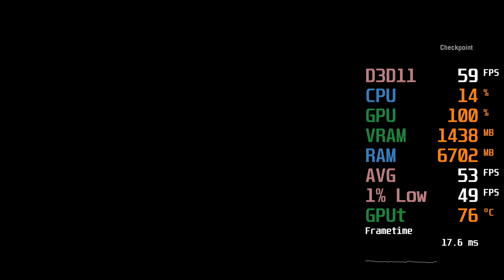AMD Radeon RX 560 -- AMD Ryzen 3 3300X -- Far Cry Primal FPS Test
FC Primal Benchmark @ 1080p Medium Preset

Ryzen 3300X -- RX 560 2GB Test Setup:

CPU : AMD Ryzen 3 3300X [ R3 3300X Not OCed ]
CPU Cooler : Cooler Master Hyper 212 Black Edition
  - [With Silencio Fan]
RAM : 16GB HyperX Fury RGB 3600MHz CL17
  - [2X8GB dual channel]
  - [SKU HX436C17FB3AK2/16]
Motherboard: ASRock AB350M Pro4 R2.0
Graphics Card : SAPPHIRE PULSE Radeon RX 560 2GDC
SSD : 1TB Samsung 970 EVO
HDD : 6TB Seagate Backup+ + 8TB Seagate Backup+
PSU : Corsair TX 650W [old]
CASE : Corsair 4000D
OS : Win 10 64 bit
Monitor: BenQ 4K 60Hz